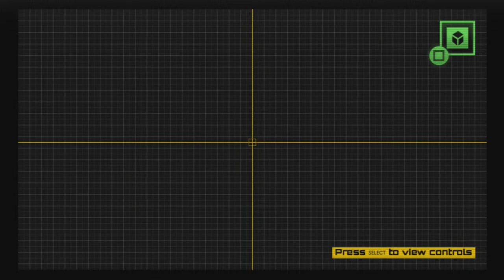Let's Play Stealth Inc - Ep17 - Lets Finish This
Armed with only your wits and a pair of top of the range Stealthing Goggles, it's your job to sneak your way through a deadly facility that's determined to extinguish your fragile little life. With no weapons and no armour, being seen means instant death. Stay out of the light to avoid the attention of deadly security robots! Leap like a lusty salmon to avoid those zap-happy lasers! Think fast as the walls close in around you! Only the fastest and sneakiest will make it to the exit without being mangled by the facility's security systems. Will you be among them?

Today we make it through Stealth Inc 8-7, and 8-8